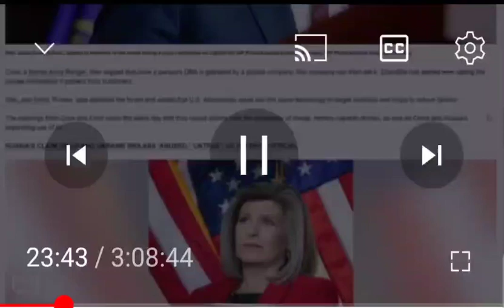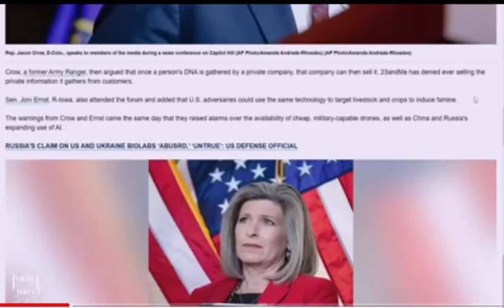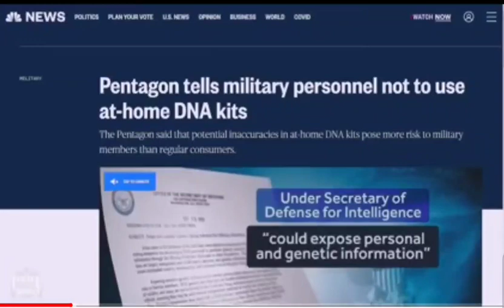IUIC DNA TEST